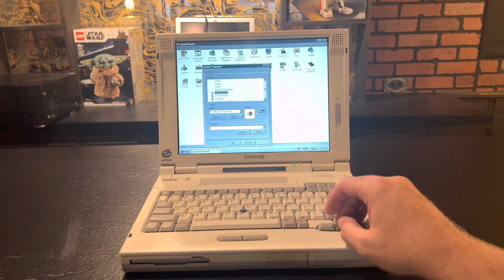Compaq LTE 5300 for Auction